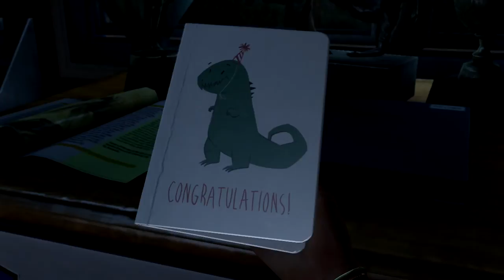The Last of Us game play (PS3)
steam user name is RJ
                    Origin user name is bellis60
                    PSN user name is fatboy2450